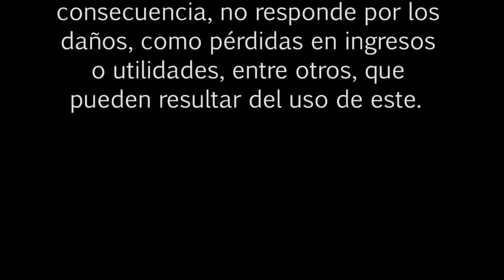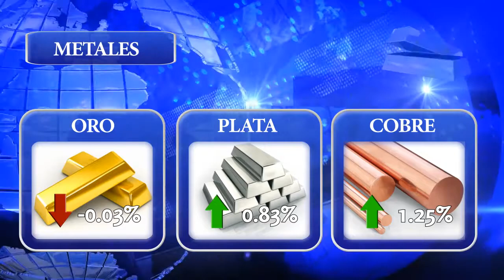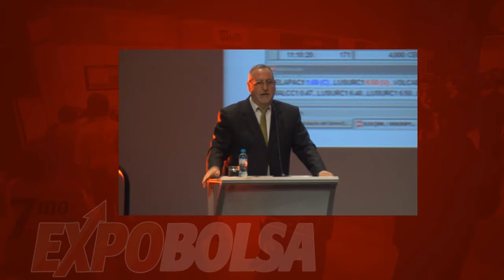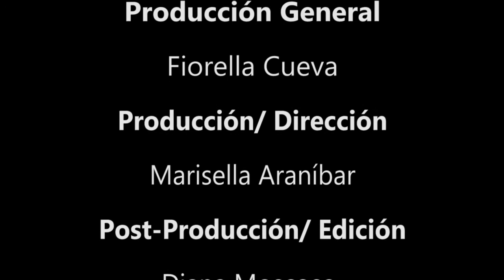BOLSA TV (30/10/2013)